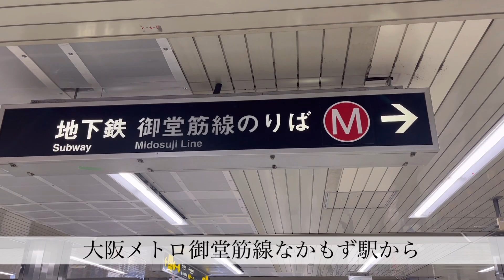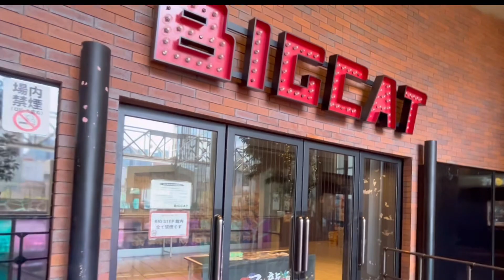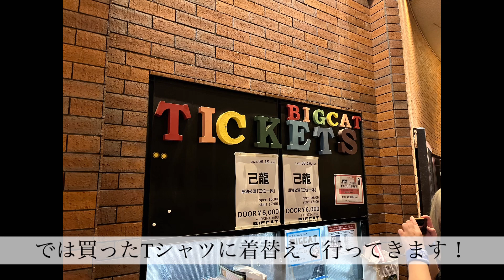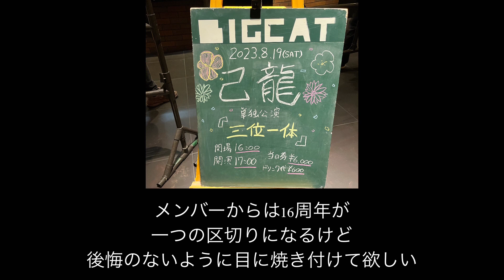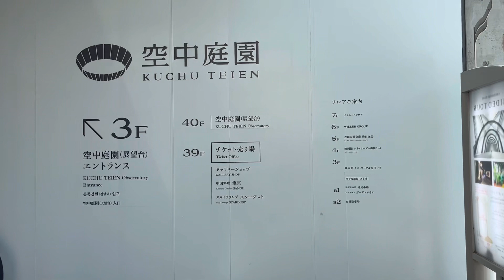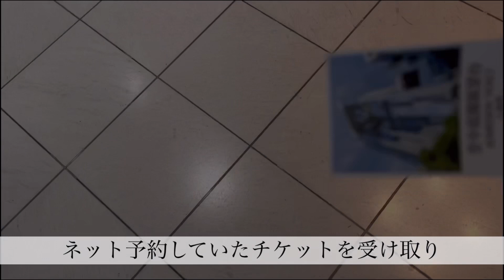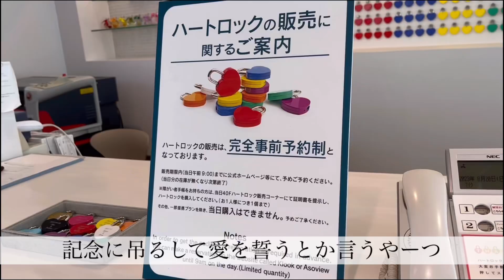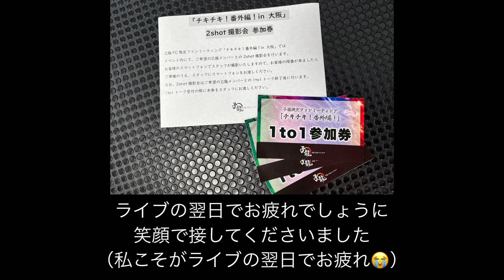【Vlog】己龍・三位一体大阪公演/ファンミーティング/BIG CAT/ニューライト/梅田スカイビル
2023年7月21日に己龍の無期限活動休止の発表。
その後の最初のライブとイベントという事で、どういう雰囲気になるのかと思っていましたがライブは大いに盛り上がりイベントも楽しく進行しました。

私は57歳のおばちゃんという事もあり、今までいろんなバンドのいろんな事を経験して来たので、今回の活休も「万全の体制を整えるまで活動休止するけどそれがいつになるかわからないからとりあえず無期限」という意味だと受け取っています。

私は死ぬまで音楽を、ROCKを楽しむつもりですが、遠征してまでライブを楽しむには体力の限界があります。その意味ではここまで応援出来るのは己龍が最後のバンドになるかもしれません。
だから後悔のないように体力をつけて元気でいたいです。

来年以降はのんびりと活動再開を待つつもりです。
ただ私が彼岸を渡るまでに再開して頂きたいです😆